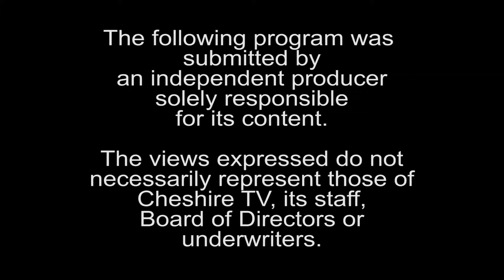Unfiltered 209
Who the constitution applies to, the future of education, and more fun facts!